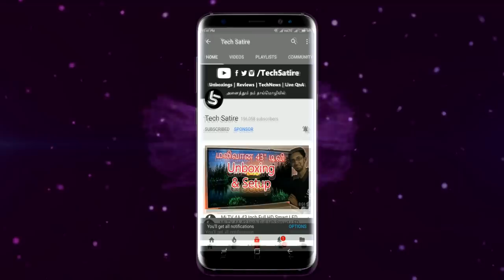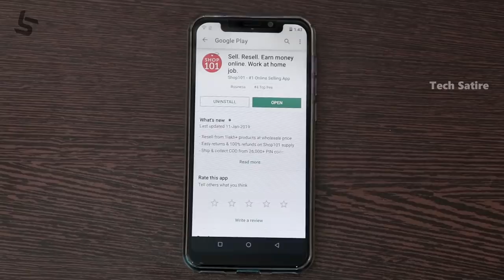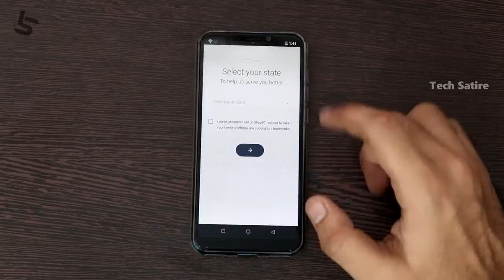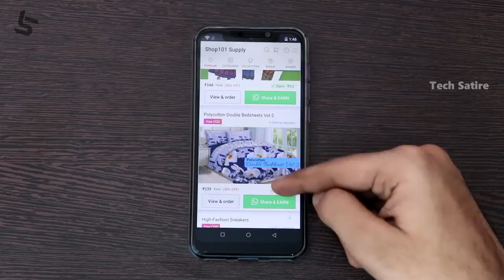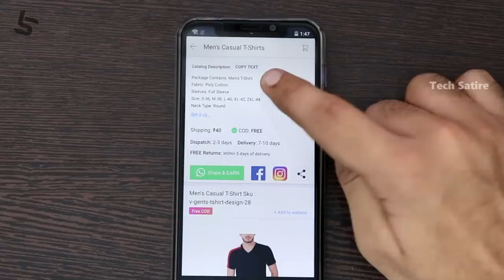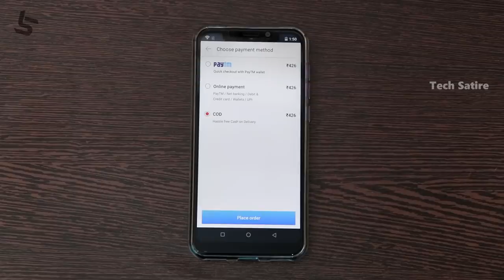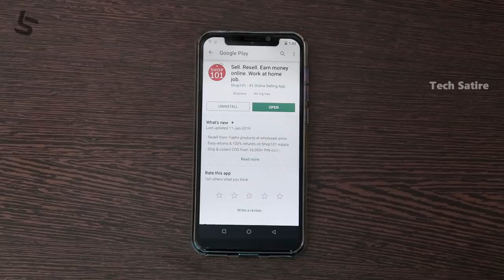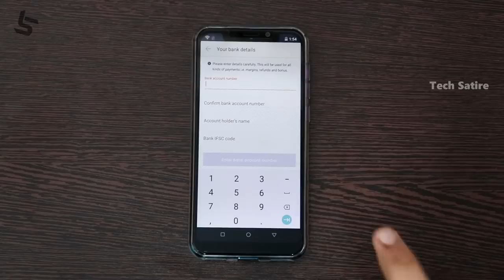வீட்டில் இருந்தே தினமும் ரூ1000 பணம் சம்பாதிக்கலாம்-Mobile இருந்தா போதும்! Earn Money Online | Tamil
Work from Home - Earn Using Smartphone - Earn money from Home in India | Online Part Time Job without investment! Online Earning Series Tamil | Tech Satire

(Best App to earn money by using the same method)